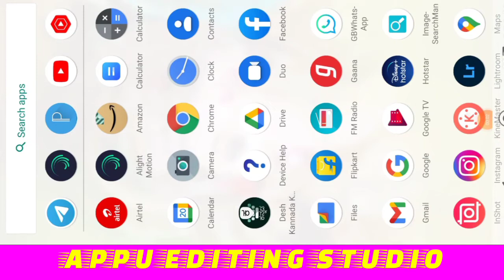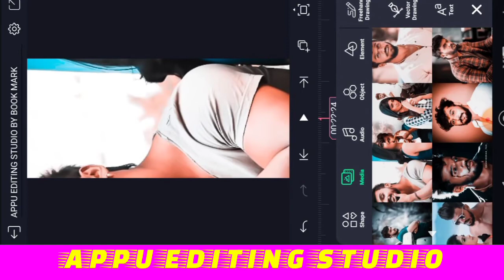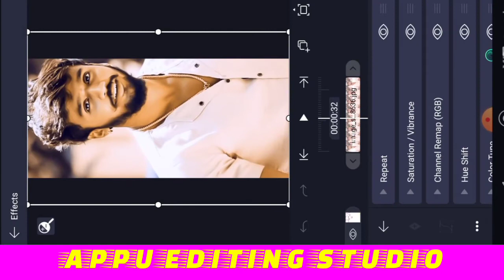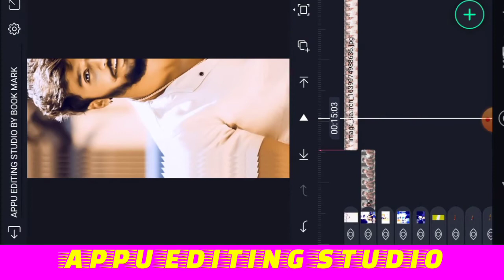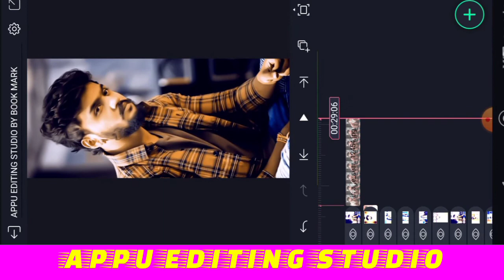LOVE FILING STATUS 💔💔NEW REMIX SONG KANNADA ALIGHT MOTION EDITING SHAKE KANNADA TUTOR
rimix Kannada tutorial s || Full screen 4K editing || shake effect || alight motion editing

🌀Alight Motion Preset Links➤

all materials link 🔗APPU BEATS EDITING STUDIO
APPU BEATS

XML Presets :-👉NO XML FILE

Music Credit-